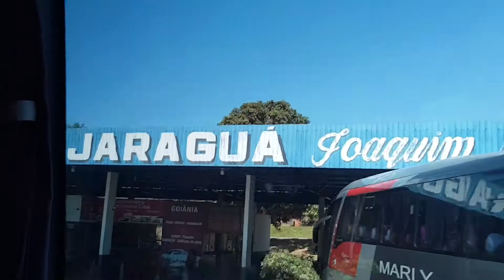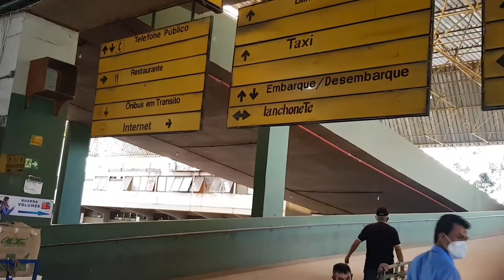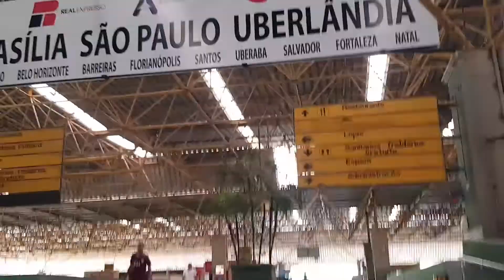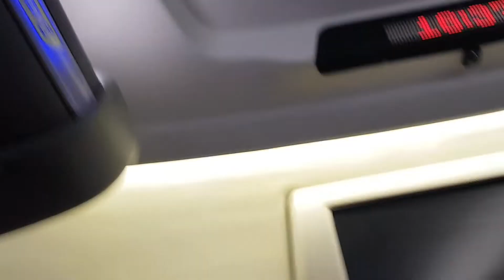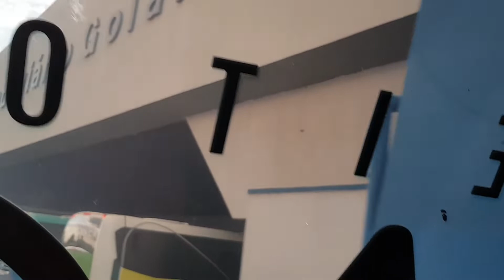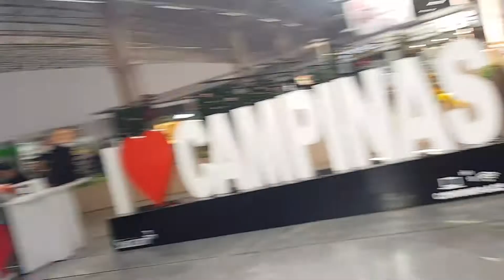Vlog:Saindo de Goiás para Sul de Minas| 30 horas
Para quem desejar enviar um presente ou um produto para fazer a publi a minha caixa postal é esta
📩caixa postal 17| cep 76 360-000 Itapaci, Go.🙏🏽 Gratidão

ME SEGUE NO INSTA: @gisellesena06